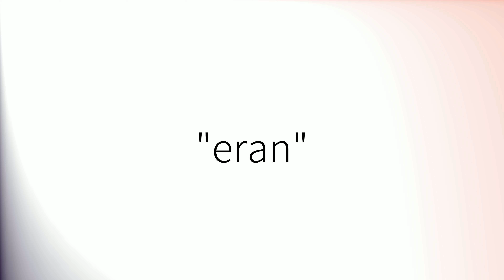Como pronunciar 'Eran' en español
How to pronounce 'Eran' in Spanish.
Comment prononcer 'Eran' en espagnol.
Wie man 'Eran' auf Spanisch ausspricht.